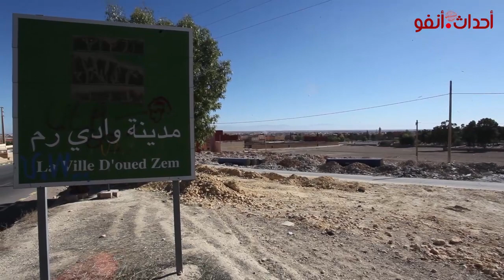وادي زم.. حقيقة المبتزين جنسيا